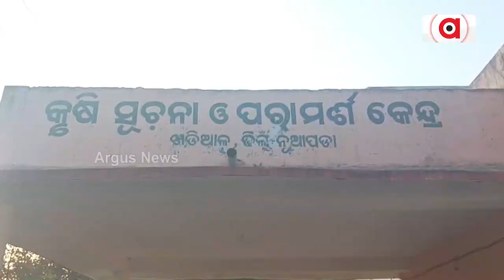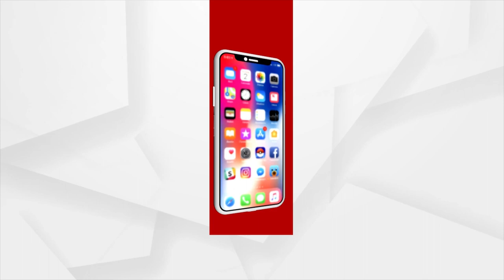Sugarcane Farmers Neglected By Odisha Govt In Nuapada